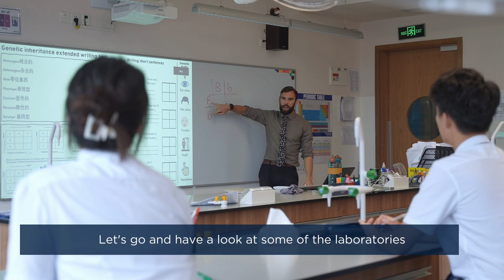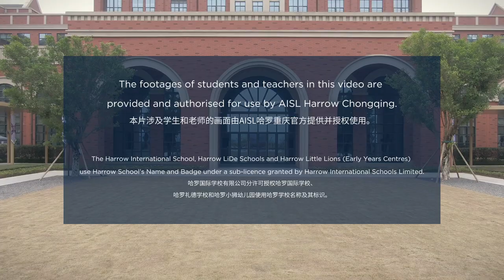Join our Community at AISL Harrow Chongqing!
AISL Harrow Chongqing

Harrow LiDe School Chongqing (AISL Harrow Chongqing) is located in the Liangjiang New Area of Chongqing, providing world-class K-12 bilingual education to students on an outstanding campus designed for both day students and boarders.

AISL Harrow Chongqing enjoys an area of 135,000 sqm. It can accommodate 2,400 students, including 540 boarders (from Grade 5 and above). The campus embraces the natural contours and vistas of the site to integrate nature into the daily experience of the students and staff. The architecture of the school’s buildings echoes the original design of ‘Harrow School on the Hill’, and their renowned buildings in north London, using contemporary design concepts to create a truly British ‘Harrovian’ environment, with an eye to the future.